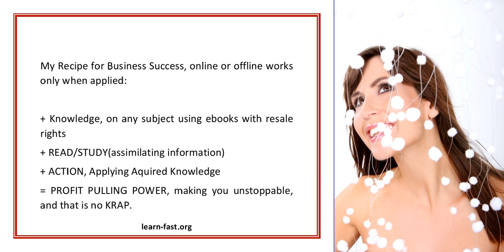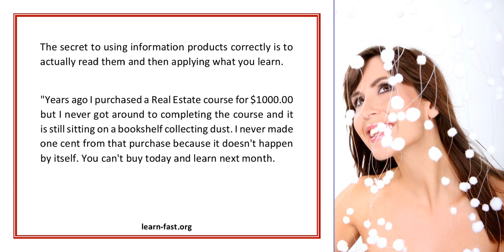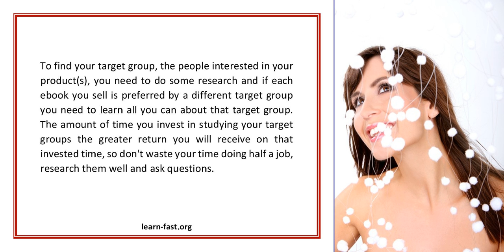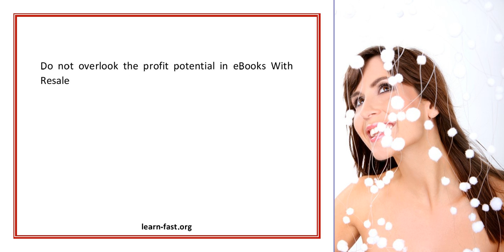eBooks With Reseller Rights Your Opportunity To Learn To Earn Online Reseller Rights Can Equal Money